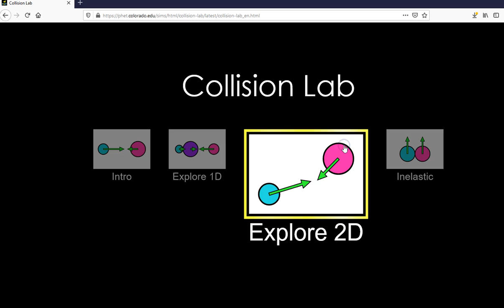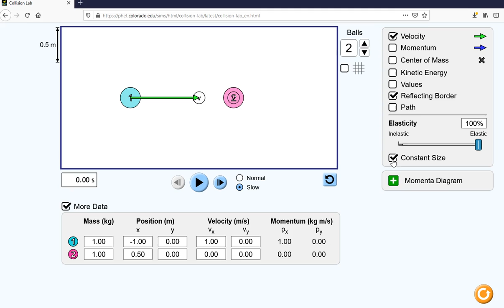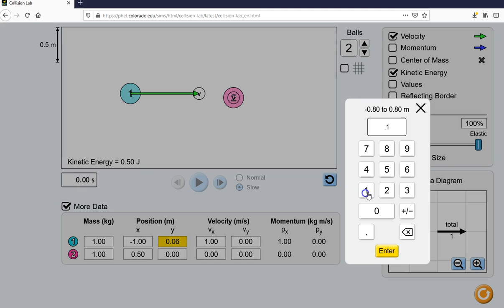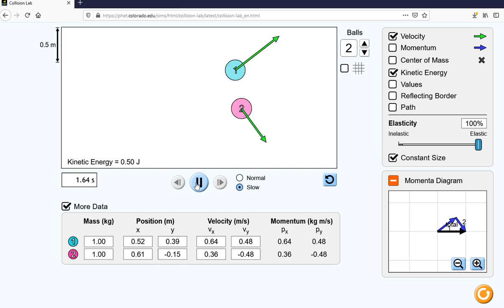PhET Collision Lab data: Glancing collisions (silent)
Variations of hit angle only. Check conservation of momentum in the x and y directions.